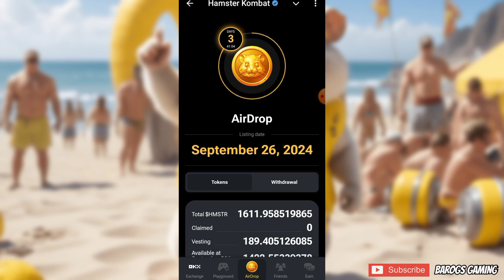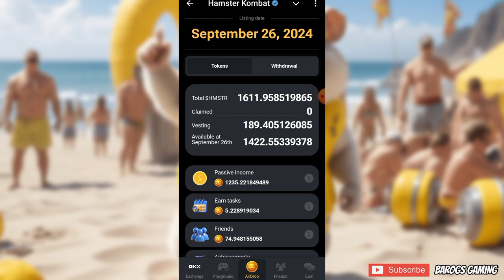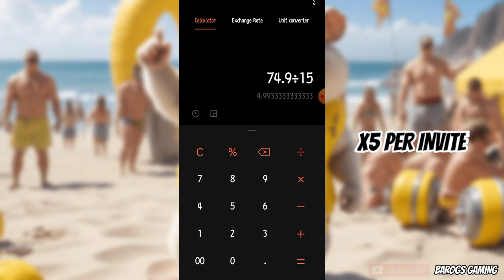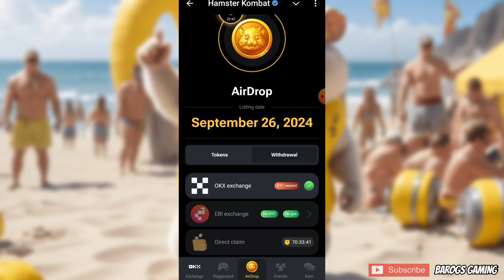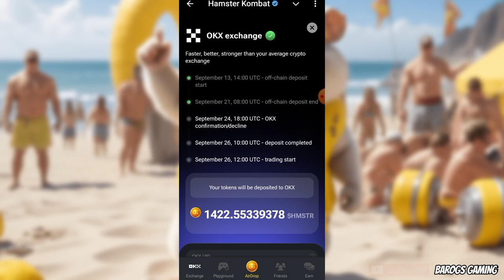HAMSTER KOMBAT AIRDROP RESULTS CALCULATION TAGALOG | NILIHIS ANG PLAYERS HINDI PALA PPH?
Hello! Welcome to Hamster Kombat 🐹
You are now the director of a crypto exchange.
Which one? You choose. Tap the screen, collect coins, pump up your passive income,
develop your own income strategy.
We’ll definitely appreciate your efforts once the token is listed (the dates are coming soon).
Don't forget about your friends — bring them to the game and get even more coins together!

💵Official Trading Platform💵
Okx Wallet⬇️⬇️⬇️

▶0xA3515Eec4538C0685F4893e8Ea41720315f4dB80

Godbless!